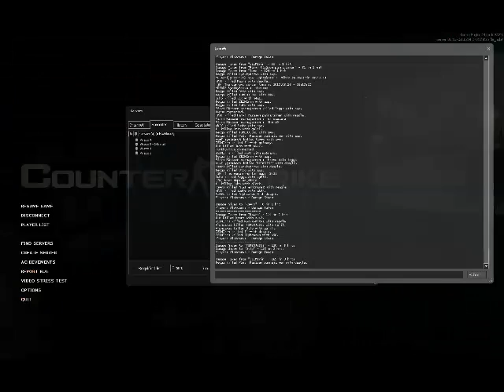css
btw this is really old.